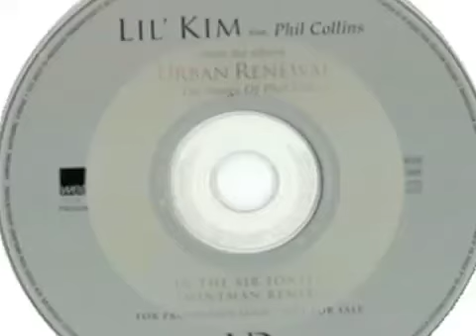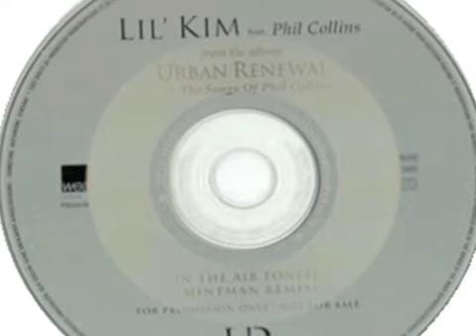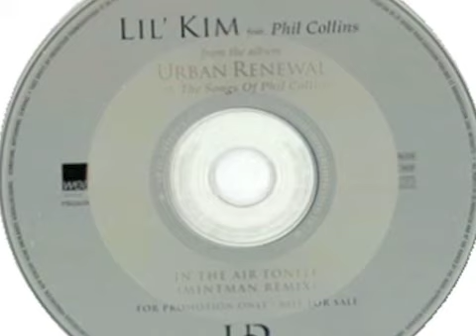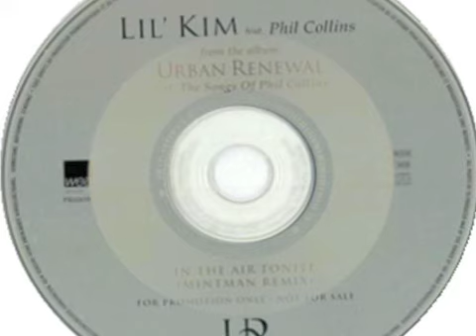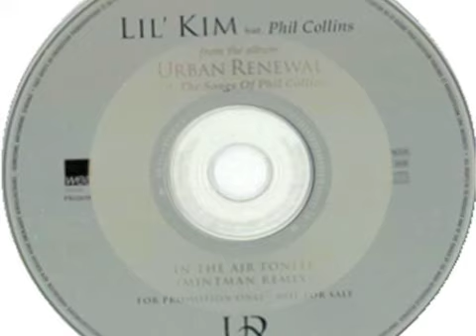In The Air Tonight ( Mintman Remix )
Mintman Remix